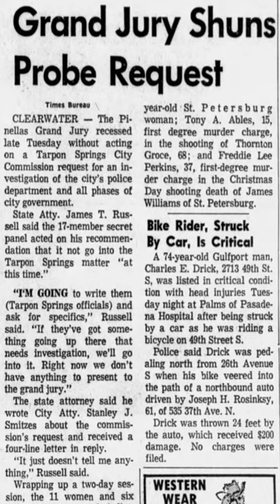A Marathon of Serial Killers Episode 1: Tony Ables Part 2